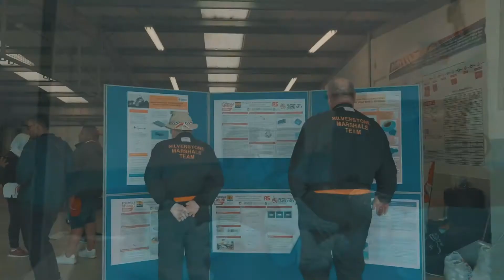Cost & Manufacturing Guidance #8 - On The Day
In this video the Cost event itself will be discussed, covering the live presentation in front of the judges for both FS & Concept Classes. The event format may change from year to year but the fundamentals will stay the same.